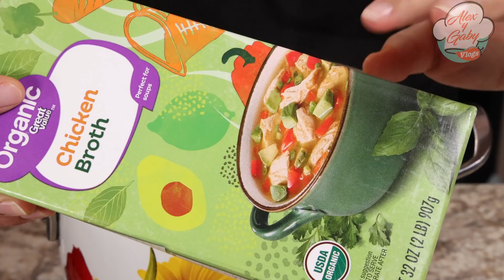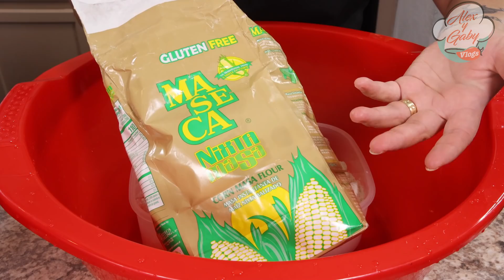TAMALES ROJOS de CARNITAS 😱* NO CREO que los HAYAS PROBADO ** pork tamales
Hola amigos hoy les comparto una receta de tamales volaran en 5 minutos 😂 aqui en casa a todos nos encantaron ! las carnitas le dan un sabor mucho mejor al guiso, que simplemente cocer la carne! si es un poco mas de trabajo pero vale la pena! 😉 me salieron como 54 tamales por si ustedes son una familia pequeña pueden hacer la mitad o doblar cantidades si van a tener invitados!

✔ COMPARTE

INGREDIENTES: PARA 50 A 60 TAMALES
* PARA LAS CARNITAS:
 - 6 libras de espaldilla de puerco ( pork Butt  roast ) ( 3 kilos)
 - 3 libras de manteca ( 1.5 kilos)
- 4 diente sde ajo
- 2 hojas de laurel
- el jugo de 1 naranja
- el jugo de 1/2 limon
- 1/2 taza de agua
- 1 cd de sal o al gusto
- 2 diente de ajo
- 1/2 cdita de oregano
- 1/2 cdita de pimienta negra entera
- 3 clavos de olor
- 1/2 cdita de comino entero
- un poquito de manteca de las carnitas
- sal si lo creen necesario
- agua o caldo de pollo para licuar

* PARA LA SALSA DE GUISO
- 2 chiles anchos
- de 15 a 20 chiles guajillos
- 5 chiles puya o al gusto

* PARA LA MASA:
 *PUEDEN USAR CALDO NATURAL:
(necesitan poner a cocer 1 a 2 muslos de pollo, pueden usar huesos, piernas )
( lo ponen a cocer con 3 ajos,  1/4 de cebolla, cilantro, sal y consome de pollo)
 * pueden usar caldo de pollo de lata o de carton o agua tibia

- 1 paquete de hojas de 1 libra (1/2 kilo)

- 2 libras ( 1 kilo) 10 tazas  de maseca nixtamasa, o bolsa blanca ( tambien pueden usar la maseca especial que es para hacer tamales)
- 1 cda de polvo para hornear ( royal)
-  1 cda de sal mas extra si lo creen necesario
- 1/4 de taza de chile guajillo
- 1/2 litro de manteca de las carnitas ( 2 tazas de 250 ml)
- de 7 a 8 tazas de caldo de pollo o agua  (seria  de 1.5 a 2 litros )

* SE TARDAN DE 1.5 A 2 HORAS  A TEMPERATURA MEDIA BAJA , PERO A LA HORA LOS REVISAN SI CREEN QUE LE FALTA AGUA LE PONEN MAS PARA QUE NO SE VAYAN A QUEMAR !

👉  CULAQUIER DUDA O PREGUNTA
 ME PUEDES MANDAR UN MENSAJE POR FACEBOOK O INSTAGRAM:

MUCHAS GRACIAS POR EL APOYO Y EL CARIÑO EN CADA VIDEO ❤🙏

 pork tamales pork tamales recipe red tamales tamales de pollo how to make mexican tamales

 tamales de puerco